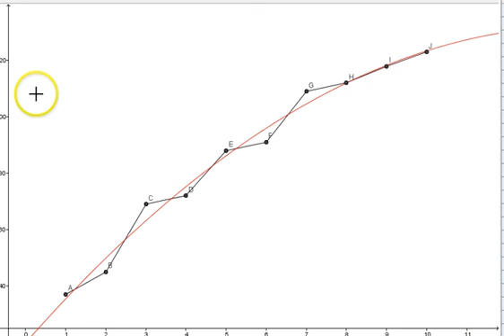Undersøgelse ud fra ændring af højde